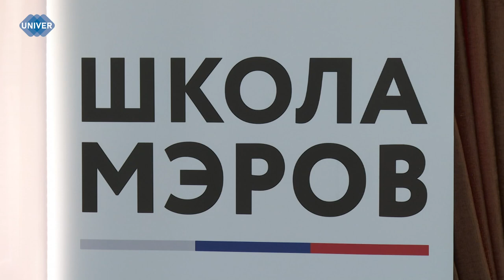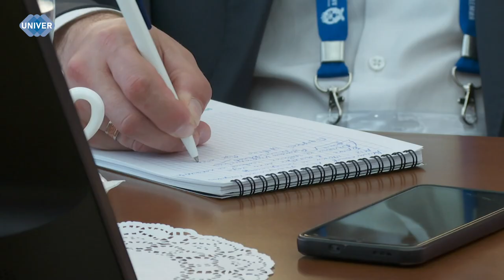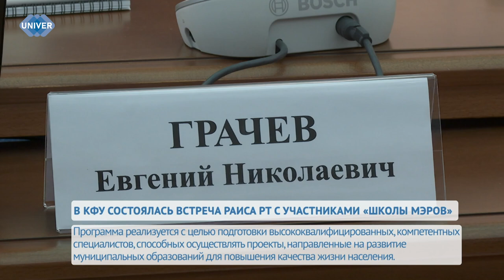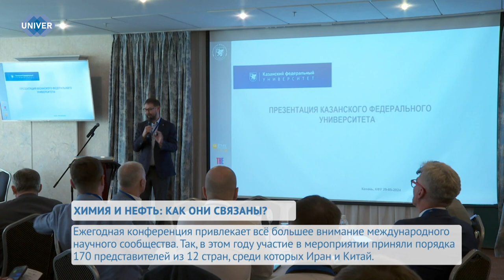UNIVERНОВОСТИ от 29.05.2024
В Высшей школе государственного и муниципального управления Казанского федерального университета прошла встреча Раиса Республики Татарстан Рустама Минниханова с участниками федеральной программы «Школа мэров». Какие вопросы обсуждались в рамках встречи и каким опытом поделился глава республики – узнаете далее.

В Казанском федеральном университете 29 мая состоялись тактико-специальные учения по выполнению мероприятий при угрозе применения беспилотных летательных аппаратов на объекты вуза.

29 мая в культурно-спортивном комплексе «УНИКС» стартовал 10 Международный форум по педагогическому образованию IFTE «Исследовательская трансформация педагогического образования: традиции как основа для инноваций». Подробнее о торжественной церемонии открытия, насыщенной программе и ключевых спикерах узнаете прямо сейчас.

Пожалуй, одним из приоритетных направлений Казанского федерального университета является нефтегазовая отрасль. Вуз активно сотрудничает с передовыми нефтяными компаниями, такими как Газпромнефть, Татнефть и СИБУР. Для того чтобы направление всегда развивалось в ногу с актуальными трендами, а учёные в этой сфере могли модернизировать многие нефтегазовые процессы, необходимо постоянно проводить встречи с коллегами из разных компаний и стран для обмена опытом и налаживания связей. Так, Казанский федеральный университет уже в 3 раз проводит Международную научно-техническую конференцию «Химические методы увеличения нефтеотдачи: Отраслевой вызов», которая помогает решить уже существующие проблемы нефтяного направления и спрогнозировать новые. Подробнее смотрите далее в сюжете.